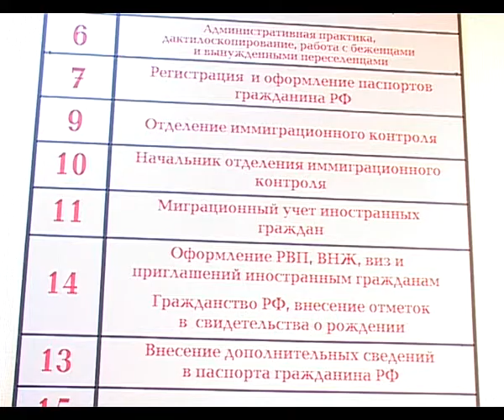Изменения в миграционном законодательстве